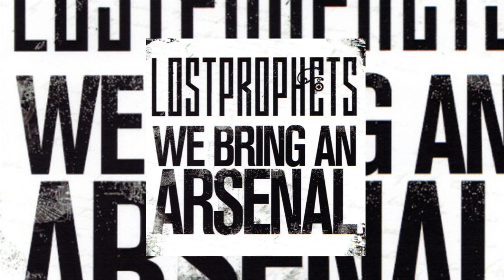Lostprophets - We Bring An Arsenal